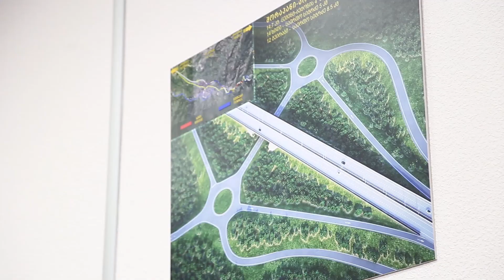რიკოთის საუღელტეხილო გზის ბოლო მონაკვეთზე ხელშეკრულება გაფორმდა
საავტომობილო გზების დეპარტამენტმა რიკოთის საუღელტეხილო გზის ბოლო, მეოთხე, მონაკვეთის მშენებლობაზე ხელშეკრულება გააფორმა.

ხელშეკრულება გაფორმდა შორაპანი-არგვეთას (F4) მონაკვეთის მშენებლობისთვის გამოცხადებულ საერთაშორისო ტენდერში გამარჯვებულ ერთობლივ საწარმოსთან “Guizhou Highway Engineering Group” და “China National Technical Import and Export Corporation“.

ხელშეკრულებას ხელი, საქართველოს რეგიონული განვითარებისა და ინფრატსრუქტურის მინისტრის პირველმა მოადგილემ, საავტომობილო გზების დეპარტამენტის თავმჯდომარემ ირაკლი ქარსელაძემ, Guizhou Highway Engineering Group“-ის გენერალური მენეჯერის მოადგილემ მუ ჟინვეიმ და China National Technical Import and Export Corporation“-ის მარკეტინგის დეპარტამენტის გენერალური მენეჯერის მოადგილემ იანგ ბინგმა მოაწერეს.

რიკოთის საუღელტეხილო გზის შორაპანი-არგვეთას მონაკვეთის მშენებლობას  582,777,310 ლარით აზიის განვითარების ბანკი აფინანსებს. ამ მონაკვეთზე აშენდება 14.7 კმ. ცემენტ-ბეტონის 4 ზოლიანი გზა,  14 ხიდი და 12 გვირაბი. სამუშაოების დასრულებას 3 წელი დასჭირდება. შორაპანი-არგვეთას მონაკვეთის 14.7კმ-იანი გზა ავტოტრანსპორტს გაუადვილებს მთაგორიან მონაკვეთებში, ხევებსა და მდინარეებზე გადაადგილებას.  ამჟამად რიკოთის საუღელტეხილო გზის ორ მონაკვეთზე სამშენებლო სამშენებლო სამუშაოები აქტიურად მიმდინარეობს, ხოლო ერთ მონაკვეთზე დაწყებულია სამობილიზაციო სამუშაოები.

რიკოთის უღელტეხილზე, საერთო ჯამში დაგეგმილია 51.6 კმ-მდე სიგრძის გზის მშენებლობა, რომელიც 96 ხიდსა და 53 გვირაბს მოიცავს. რიკოთის საუღელტეხილო მონაკვეთის მოდერნიზება უმნიშვნელოვანესია ქვეყნის საგზაო ქსელის განვითარებისა და მისი თანამედროვე სტანდარტებთან შესაბამისობაში მოყვანის კუთხით. საბოლოო ჯამში, რიკოთის საუღელტეხილო გზა აღმოსავლეთ-დასავლეთის დერეფნის მანძილს 30 კილომეტრით შეამცირებს, ხოლო წითელი ხიდიდან-სარფამდე მგზავრობის დრო განახევრდება და ამ მანძილის დაფარვას 8 საათის ნაცვლად 4-4.5 საათი დასჭირდება.

ტენდერში გამარჯვებული ერთობლივი საწარმოს შემადგენელი კომპანია GHEC-ი 1958 წელს დაფუძნდა და მას 61 წლიანი გამოცდილება აქვს გზების, ხიდებისა და გვირაბების მშენებლობაში. ბოლო წლებში GHEC-იმ 6,000-ზე მეტი კილომეტრის გზა, 1,200 ხიდი და გვირაბი აშშენა. კომპანიას ხიდებისა და გვირაბების მთიან რაიონებში მშენებლობის დიდი გამოცდილება აქვს.  სწორედ GHEC-ის მიერაა აშენებული მსოფლიოში ყველაზე მაღალი - ბეიპანცზიანის ხიდი, ხოლო China National Technical Import and Export Corporation (CNTIC) დაფუძნდა 1952 წელს. მან 65 წელზე მეტი ხნის განმავლობაში 7,000-ზე მეტი პროექტისთვის,  შეასრულა საკვანძო ტექნოლოგიებისა და აღჭურვილობების იმპორტი.